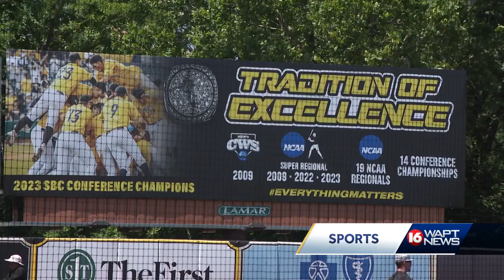USM keeps postseason run going with first year head coach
Southern Miss has a new head coach in Chris Ostrander but nothing has changed for the Golden Eagles.  They repeated as Sun Belt Tournament Champions and are back in the NCAA Tournament for the 8th year in a row.   The first year head coach and the team are trying to keep the postseason tradition alive for the Golden Eagles.